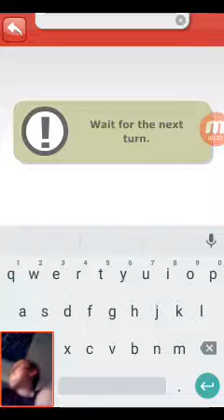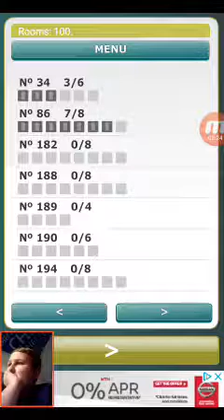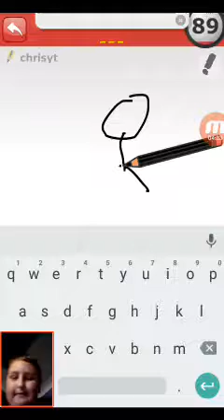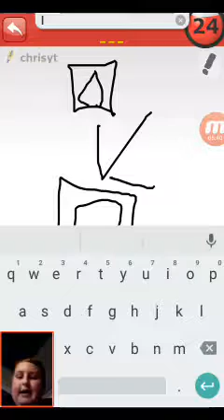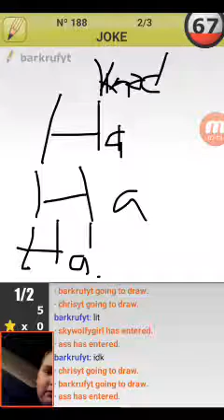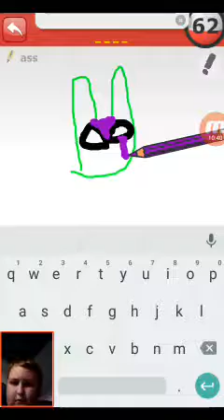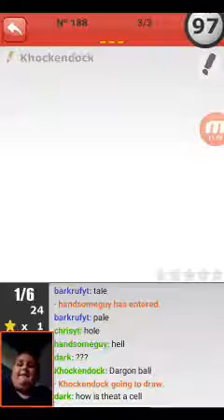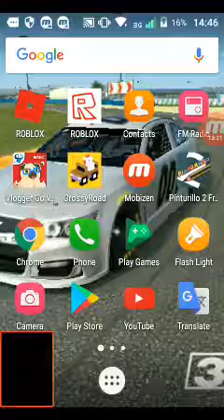Pinturillo 2 with Chris!